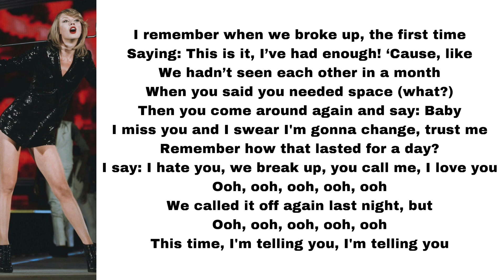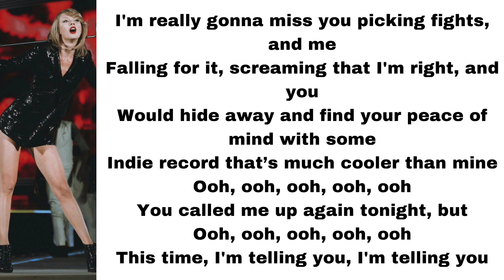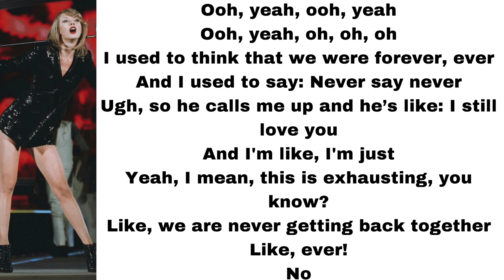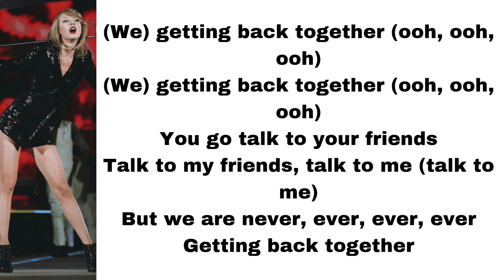Taylor Swift - We are never ever getting back together (Taylor's version) (lyrics)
Here's We are never ever getting back together (Taylor's version), played by Taylor Swift.